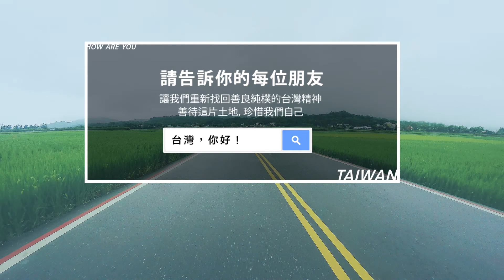台東池上 雨的染劑 素顏台灣的美麗 - 美景系列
雨啊! 下雨了! 綿綿的雨突然從天而降
台灣多雨的冬季，總是教人煩悶苦惱
夏季的雨就可愛很多，它消暑而清新
雨對很多人來說，有各種奇怪的意義
對詩人，這下文思泉湧的惆悵開始發作
對農夫，這代表天降甘霖的豐收可期
對小孩，穿著雨鞋代表玩水與感冒開始
小編喜歡雨剛停的時候，世界清洗過了
萬物清楚而美麗，雨就像染劑一般
為這個世界，重新抹上一層新的顏色
因為雨中素顏的台灣，她特別亮麗啊！